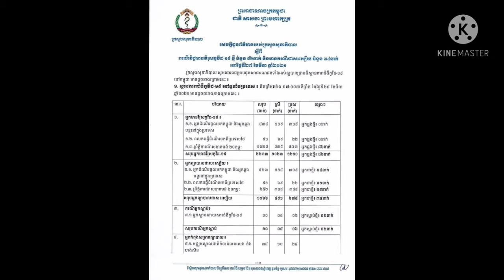សូមប្រុងប្រយ័ត្ន ! មេរោគកូវីដ១៩ បានផ្តាច់ជីវិតអ្នកជំងឺចំនួន ១០ នាក់ហើយនៅកម្ពុជា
Be careful!  Kovid 19 virus kills 10 patients in Cambodia